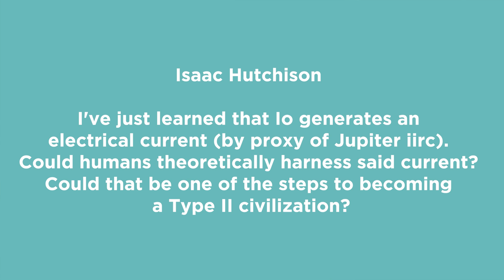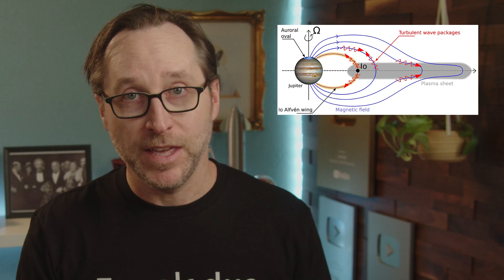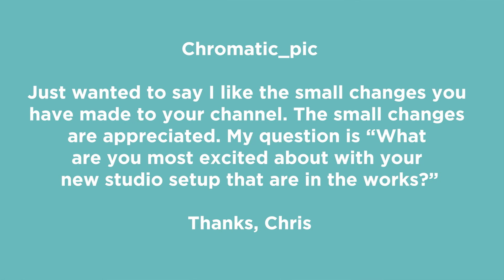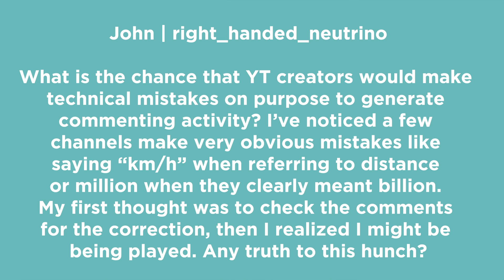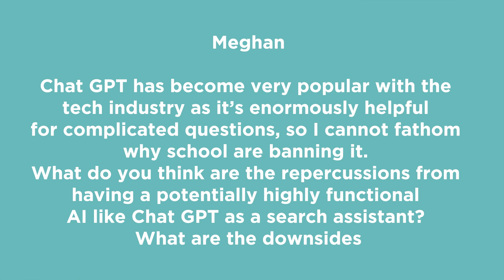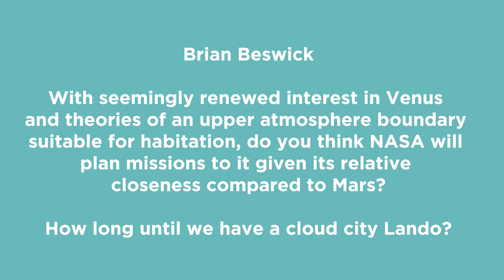You Won't Believe These Pele Volcano Facts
Make sure and check out my exclusive series on Mysteries of the Human Body

In today's Lightning Round video, I fall down a crazy rabbit hole around Jupiter's moon Io, talk about a potential crewed mission to Venus, stumble over the newest AI news, and talk a little about my new studio.

TIMESTAMPS
0:00 - Io's Electrical Current
4:52 - New Studio Setup
6:44 - What Should We Name The Plant?
7:07 - Making Mistakes on Purpose
9:04 - Repercussions of ChatGPT
12:14 - Venus Missions?
13:50 - Next Week's Video